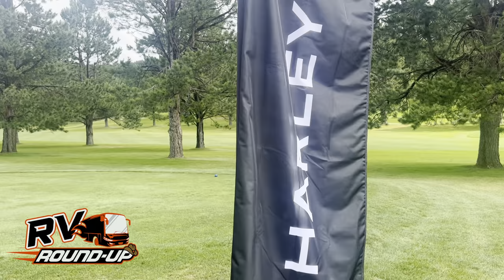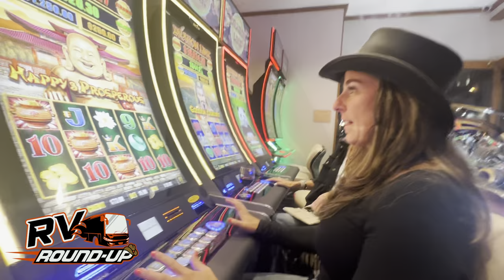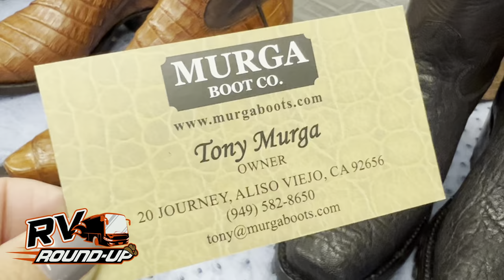Partying it up in Sturgis!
The Skinners are in Sturgis! After a few wonderful stops, they've made it to their halfway destination!

They're kicking off their time at the 83rd annual Sturgis Rally with the inaugural Willie G. Davidson golf tournament -- held in honor of Willie G. Davidson, the former senior vice president & chief styling officer of Harley-Davidson Motor Company! The night continued with a few drinks, Angie shopping, and plenty of DANCING! The perfect day with some of our favorite friends!

The rain may have stopped the riding for the first few days, but it didn’t stop the fun! Tune in next time as the Skinners are finally able to hit the road on their bike!

Be sure to check out our Skinner & Geese Go West Blog on Skinner5Media.com to learn all about the trip, along with tips for all the best places to eat, drink, sightsee & camp!

👩‍❤️‍👨 Meet The Skinners:
Join NASCAR Camping World Truck Series Champion Mike Skinner, and his wife, SiriusXM NASCAR Radio host & media personality, Angie Skinner, as they explore America! Traveling America in their Featherlite Coach, this dynamic duo takes you along for the ride with all of their antics and adventures from the road. You never can tell what's going to happen next, but one thing is for sure -- it WON'T be boring.